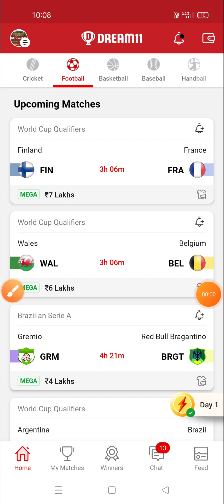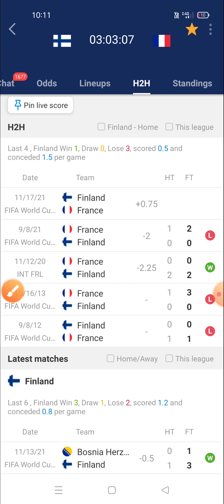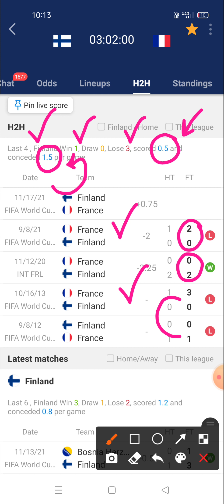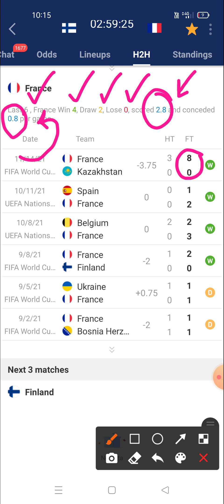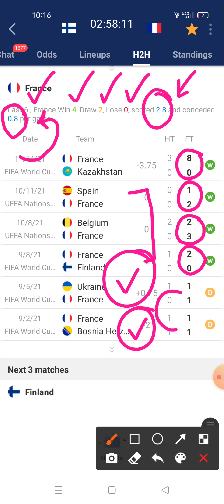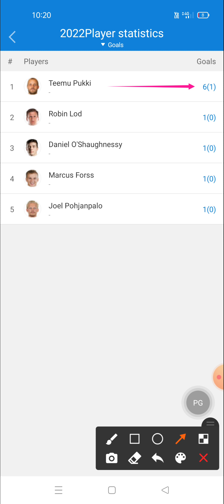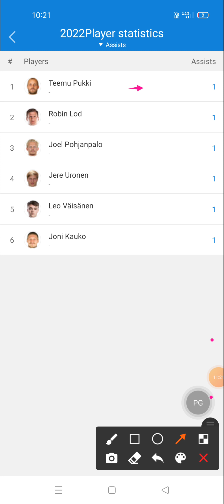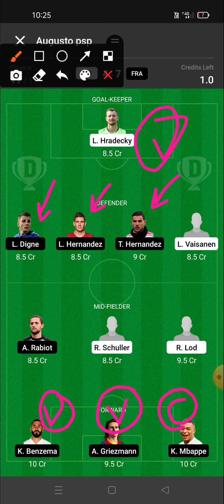Fin vs Fra Dream11 | Fin vs Fra Dream11 Team | Fin vs Fra Dream11 Prediction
Prediction football
Prediction dream 11 team for today's match
Prediction
Prediction 2020
Prediction 2021

Dream football
Dream11

1. This analysis is based on my Understanding, knowledge and instinct .While selecting your team, consider the points mentioned and make your own decision.
2.Dream11 takes great care to comply with all central and state legislation in India to ensure that users are fully protected. Every contest on platform is carefully designed to comply with applicable statutes and regulations in India. Dream11 constitutes a 'game of mere skill', which makes the Dream11 game exempt from the provisions of the Public Gambling Act, 1867 (PGA). Dream11 is a legitimate business activity protected under Article 19(1)(g) of the Constitution of India

2. The prediction shown in the videos are my thoughts and thinking based on my experience and you are not force to adapt the same and you are free to predict your own.

3. This game involves an element of financial risk and maybe addictive.  Please play responsible and at your own risk.V